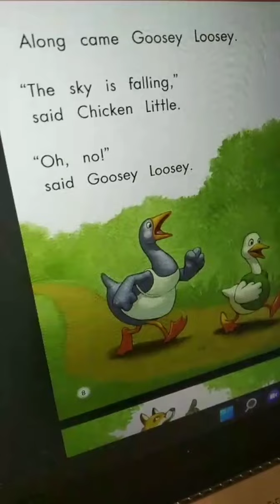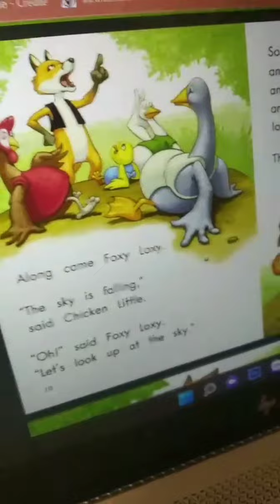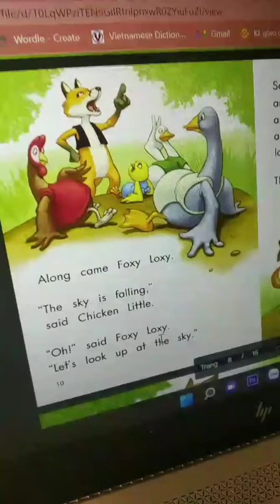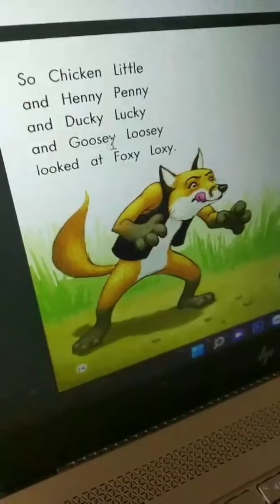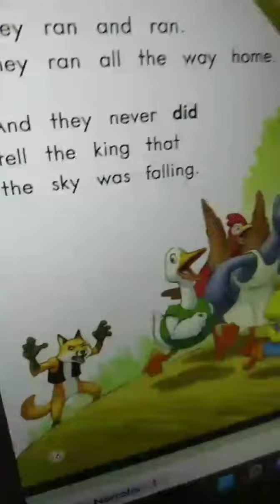Read book: Chicken little